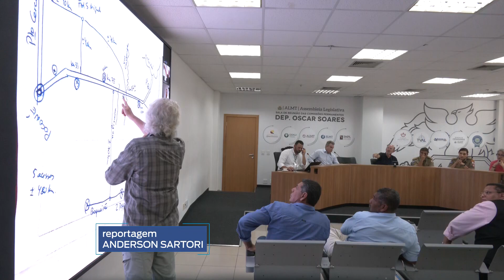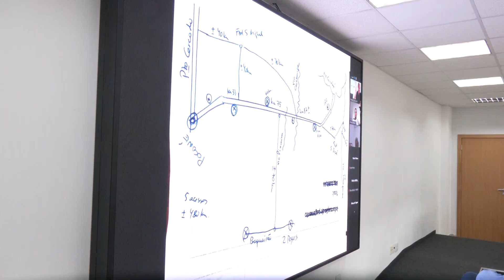Comissão de Meio Ambiente debate a preparação para o combate aos incêndios no Pantanal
Os incêndios no Pantanal foram o tema da reunião extraordinária da Comissão de Meio Ambiente da Assembleia Legislativa. Com objetivo de melhorar a preparação para o combate aos incêndios que inevitavelmente virão, um dos focos é no aumento de poços artesianos com reservatórios. A ideia é ter fontes de água para animais e abastecimento de caminhões pipa. Manutenção da rede elétrica, abertura e limpeza de estradas também estão entre desafios deste ano. A reunião contou com a participação de representantes da Sinfra, Bombeiros e Sema. Também há expectativa de que o orçamento de 2024 seja maior em relação ao ano passado.